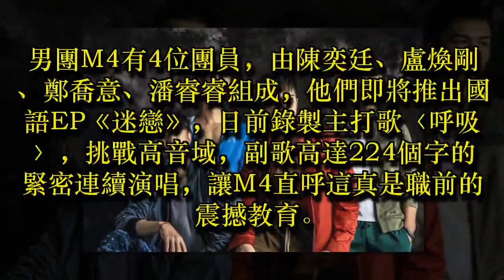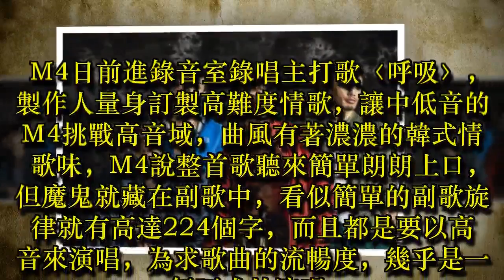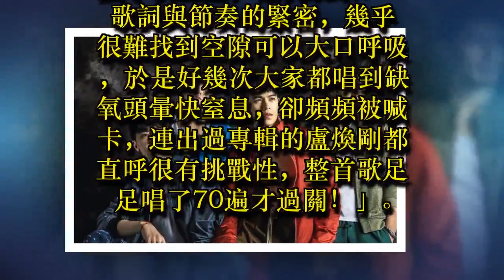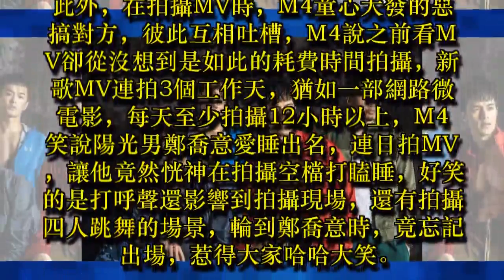XX太緊！鮮肉男團被操到缺氧頭暈